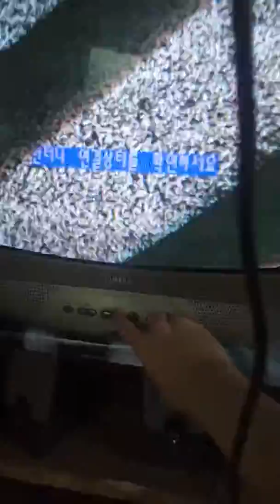TV STATIONS IN STA. CRUZ TAGOLOAN MISAMIS ORIENTAL SIGNAL